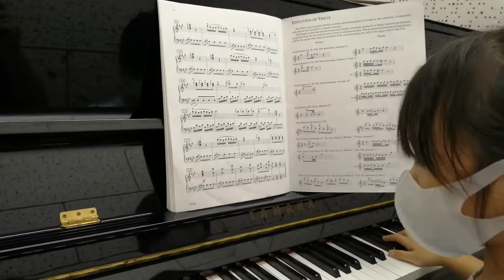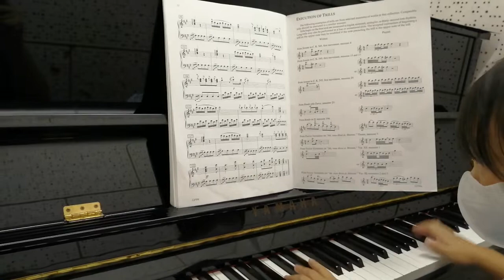土耳其進行曲